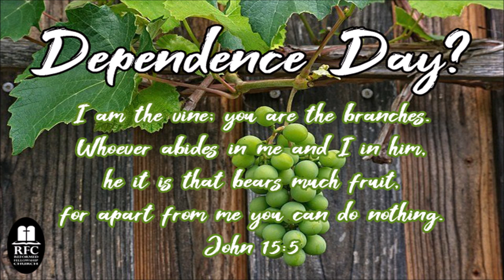Dependence Day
As we celebrate Independence Day, as Christians let us glorify God by remembering our dependence upon Him!